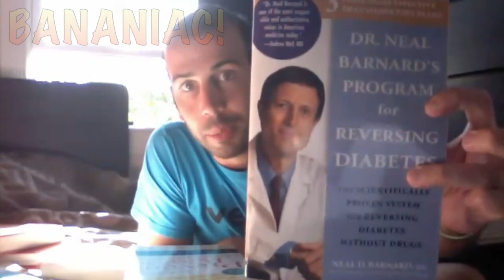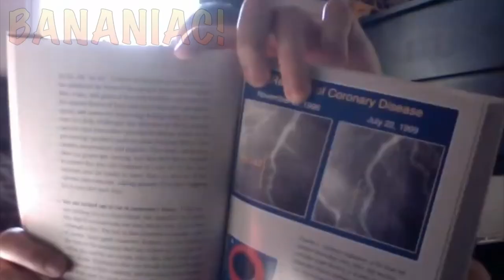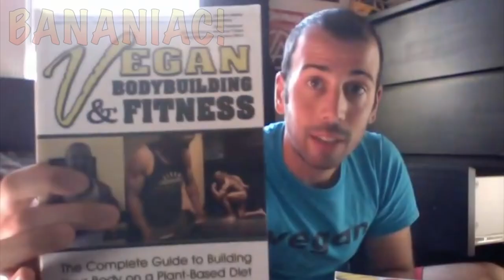The BEST Books on Plant-Based Nutrition & Fitness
These are some books that have inspired me on my vegan journey to be a healthier, fitter, a more compassionate version of myself. Definitely the best books out there on the market for plant based nutrition, veganism, health, fitness, environment, and compassionate/cruelty-free living.

Books featured are:
• "The Starch Solution" by John McDougall, M.D.
• "Whole" by T. Colin Campbell, Ph.D.
• "Dr. Neal Barnard's Program for Reversing Diabetes" by Neal Barnard, M.D.
• "Power Foods for the Brain" by Neal Barnard, M.D.
• "The Get Healthy, Go Vegan Cookbook" by Neal Barnard, M.D.
• "21-Day Weight Loss Kickstart" by Neal Barnard, M.D.
• "Prevent and Reverse Heart Disease" by Caldwell Esselstyn, M.D.
• "The Engine 2 Diet" by Rip Esselstyn
• "My Beef With Meat" by Rip Esselstyn
• "The Pleasure Trap" by Doug Lisle, Ph.D. & Alan Goldhamer, DC
• "Forks Over Knives" by Gene Stone
• "Vegan Bodybuilding & Fitness" by Robert Cheeke
• "Eat & Run" by Scott Jurek

"Stars and the Heavens" Tekno Axe (teknoaxe.com)

Get Social! @Bananiac